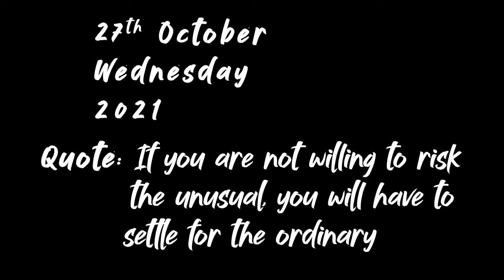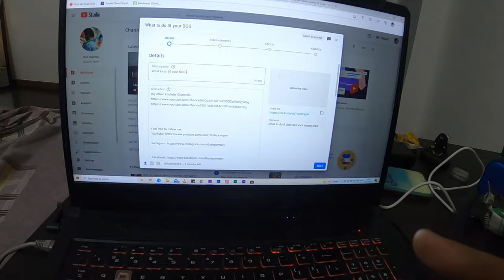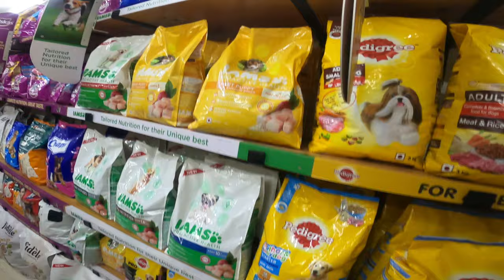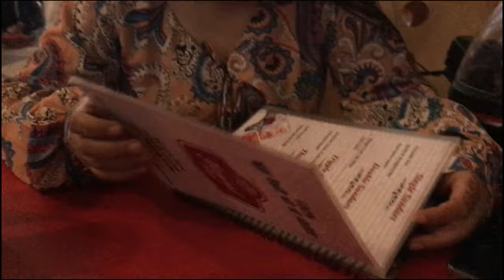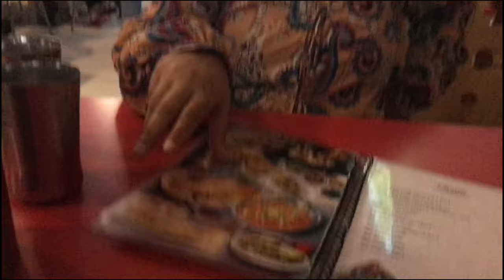World Famous Gulab Jamun & Aloo Tikki Dekh Ke Cheat Meal Kar Lia 😅😅 || Season 2 Episode 52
SHILPI HAD A CHEAT MEAL AT ALIGARH'S BEST FOOD JUNCTION, GANPAT. LOCATED AT CENTER POINT, IT IS FAMOUS FOR ITS ALOO TIKKI, GULAB JAMUN AND OTHE FAST FOOD ITEMS